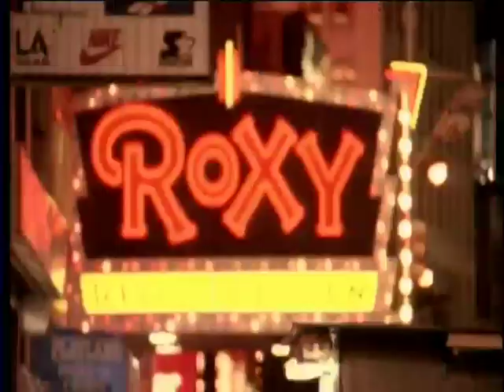The Morrison Tapes-H.264 LAN.mov